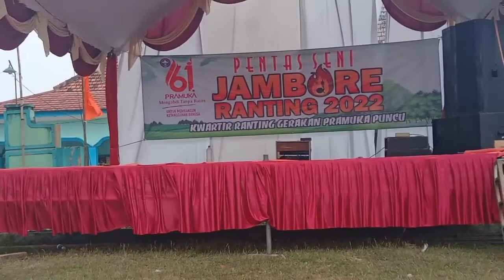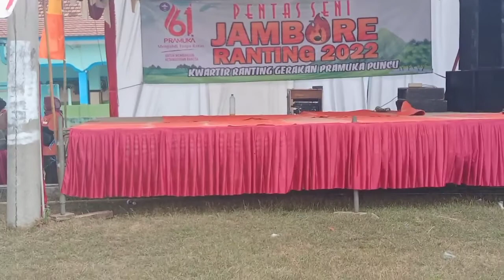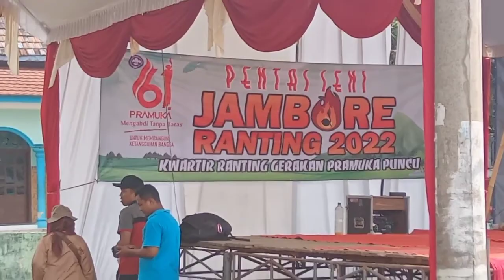perkemahan pramuka sekecamatan puncu kab kediri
perkemahan pramuka sekecamatan puncu kab kediri kegiatan pramuka 12-agustus-2022 || YANG dilaksanakan dilapangan sumberbahagia sdn gadungan 3 di jalan mangir @suheriantochannel2025 🙏🙏🙏